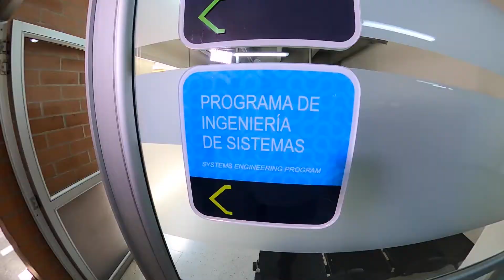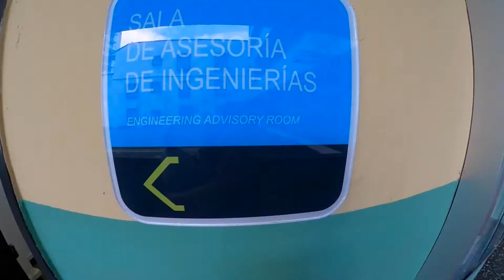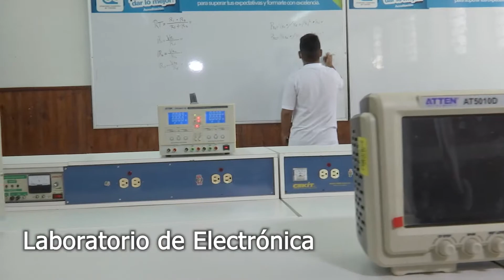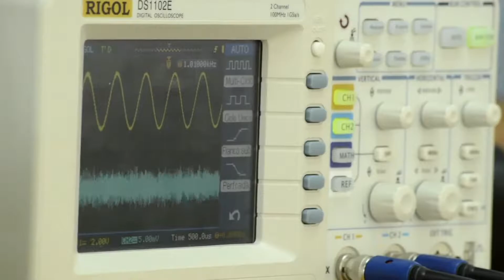VIDEO INFRAESTRUCTURA FÍSICA PROGRAMA INGENIERÍA DE SISTEMAS